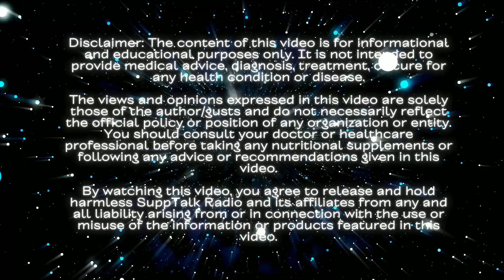Zach Zimmerly of Zimfit 🎙️ - A Unique Pre-Workout That Changes the Game 🏋️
Get PUMPED: Unique Pre-Workout That Changes the Game 🏋️

Are you ready to revolutionize your workout routine? Meet Zach from Zimfit, the mastermind behind the groundbreaking pre-workout, Get Pumped! In this exclusive interview on Subt Talk Radio, Zach shares his journey from being a first-time exhibitor at the Arnold to creating one of the most talked-about pre-workouts on the market. Discover the inspiration behind the unique formulation of Get Pumped, which strikes the perfect balance with 85mg of caffeine – enough to energize without the jitters!

Zach also takes us behind the scenes of his entrepreneurial journey, sharing insights into the challenges and triumphs of building a supplement brand from scratch. From initial basement operations to high-quality manufacturing, this episode is packed with valuable lessons for aspiring entrepreneurs and fitness enthusiasts alike.

Don't miss this opportunity to learn about the innovative Get Pumped pre-workout that’s changing the game!

CHAPTERS:
0:00 - Intro
0:38 - Arnold Classic 2022 Highlights
7:18 - What Got You Into Supplements
16:39 - Get Pumped: Motivation Tips
20:51 - Get Sh*t Done: Productivity Hacks
24:30 - Was It Always Get [__]
25:30 - Get [__] Pre-Workout Formula
27:50 - Is the Pre-Workout Market Plateaued?
30:50 - What Zach Used Before His Own Brand
35:10 - Demographic Insights
35:55 - What's Next for Get Diesel
41:00 - The Importance of In-Person Events
44:35 - The Supplement Industry is Big Enough for Everyone
47:08 - What's Next for Zimfit
47:44 - Final Words